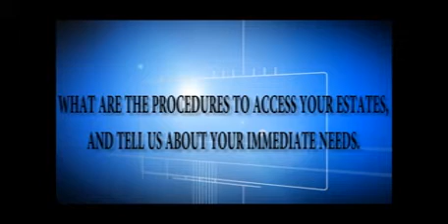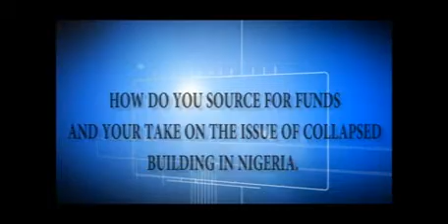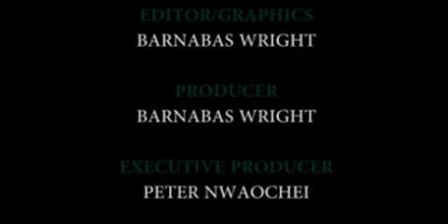BEN featuring: Amide clay industries Nig. Ltd, Ire clay products Ltd and design logic Ltd.